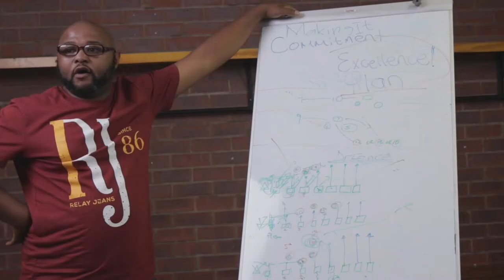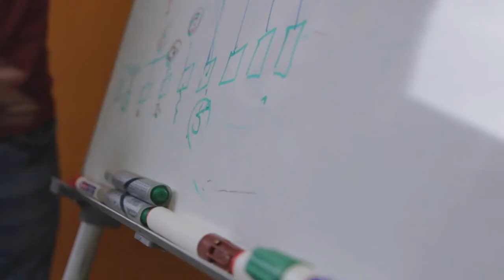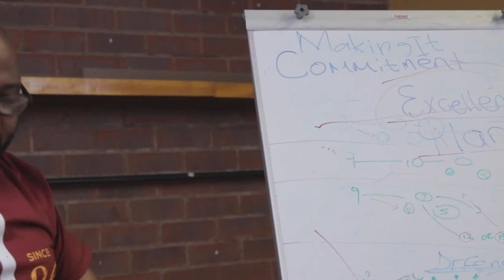Beef is when a performance coach is forced onto you | JUSTMO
Mo, meets The Mapantsula a Rugby Show guys (minus Lunga) for the first time and things don't exactly get off to a good start. Can more fix this ship. Can he take them to the next level?

The Mapantsula a Rugby Show is a weekly banter filled rugby magazine  and chat show hosted by rugby lovers and enthusiasts Leon Botomane, Zola "Kaasmuis" Mankayi, Lunga Mbatha and former player and coach Itumeleng "Rugga" Mogotsi.